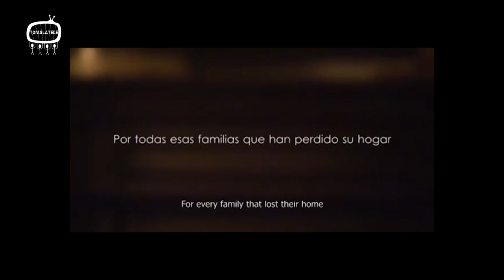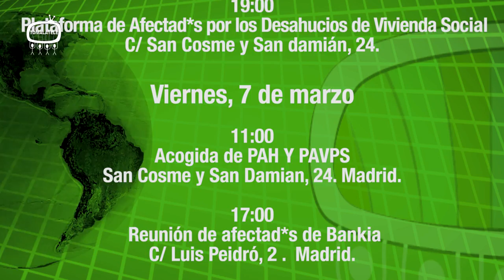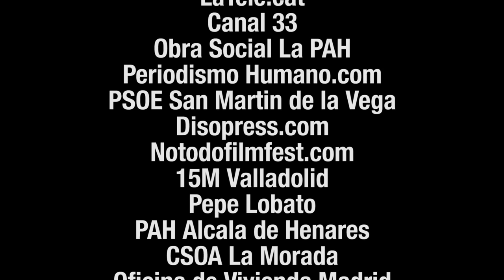Sí Se Puede capítulo 40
Tomalatele-TeleK
Capítulo 40
Resumen:
Corto "Saca a la Niña de aquí", por Notodofilmfest.com
Editorial de NosAmordazan
Noticias de vivienda
Reportaje Detenidas con posterioridad, por Periodismo Humano.com
Reportaje Alcaldesa insolente, por PSOE San Martin
Reportaje Taller sobre vivienda de alquiler, por Oficina de Vivienda
Reportaje Juicio a las Clausulas suelo de BBVA
Entrevista Hugo y Carmen, del Banco de Alimentos Tetuán
Agenda